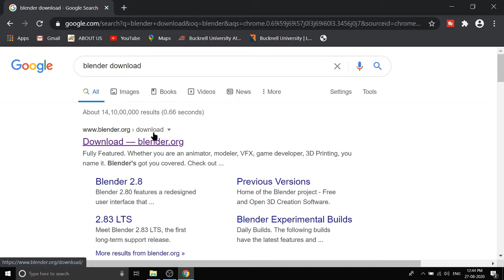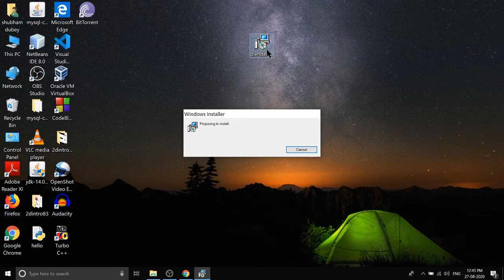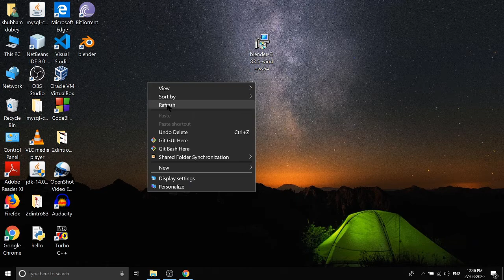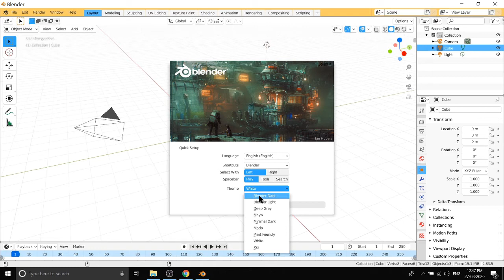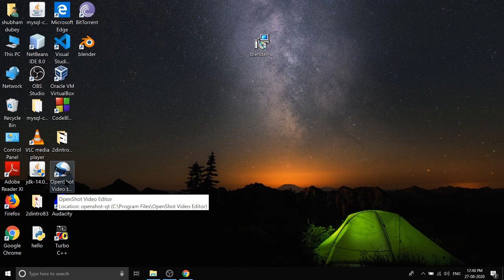How to Download And Install Blender On Windows 10/8/7 |2020| Awesome Guide Channel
Hi Friends,

In this video we will see How to Install Blender Animation Video Editor in Windows 10/8/7.

To install  Blender Animation video Editor on your Windows 10 we need to download  Blender Animation Video Editor  exe file.

Please follow the instruction for downloading  Blender Animation Video Editor  for windows 10/7/8.

step 1:- Open any browser on your pc.
step 2:- Search  Blender Animation Video Editor on google.
step 3:- Open official website of  Blender Animation Video Editor .
step 4:- Choose your operating system.
step 5:-Click on download button.
step 6:- Direct downloading start.
step 7:- Run exe file and install  Blender Animation Video Editor .

 Blender Animation Video Editor application is the best for the PC .Today Blender Animation Video Editor  PC application are very popular  and  people are used.
we can easily grow our career in Video Editor application as a Video Editor .

 This  is the awesome guide channel  video tutorial can be applied  for  laptops, desktops, computers,  which run the Windows 10 operating system like Windows 10 Home, Windows 10 Professional, Windows 10 Enterprise, Windows 10 Education.
It also works in Linux ,McOs etc.